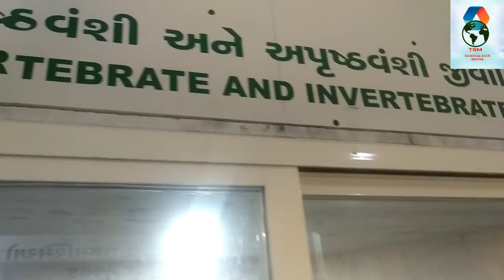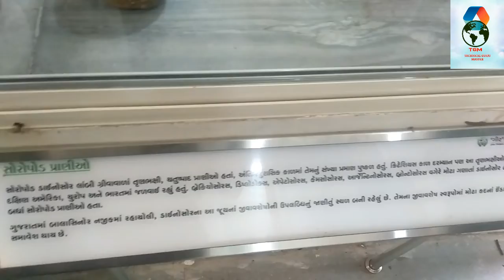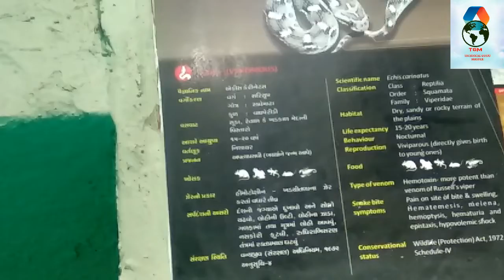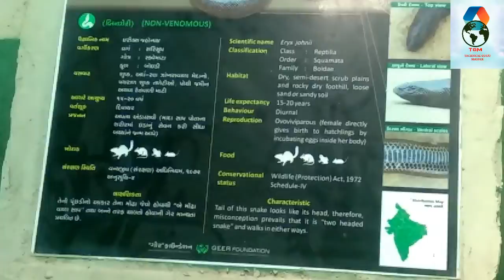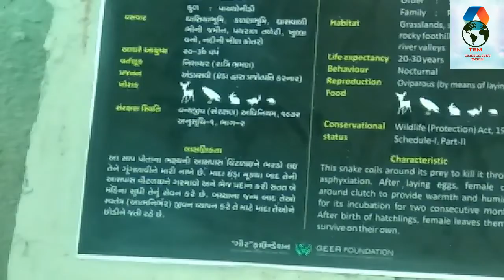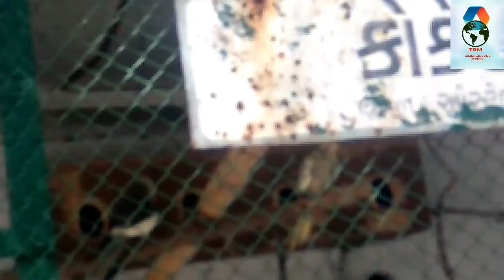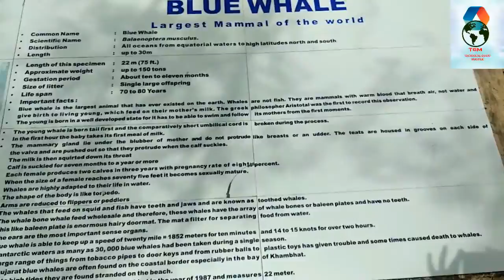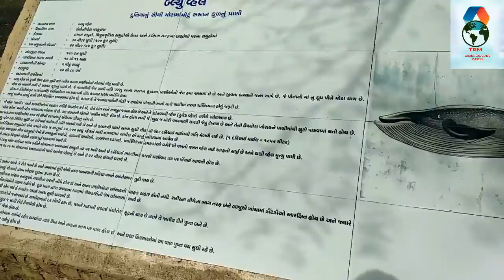INDRODA PARK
Indroda Dinosaur and Fossil Park is a precious treasure spread over an area of about 400 hectares on either bank of Sabarmati river in Gandhinagar, the capital of Gujarat. Indroda park is regarded as India's Jurrasic Park, it is run by the Gujarat Ecological Education and Research Foundation (GEER), and is the only dinosaur museum in the country. The park consists of a zoo, massive skeletons of sea mammals like the blue whale, as well as a vast botanical garden, amphitheatre, interpretation center and camping facilities. It also has a Wilderness Park which is home to innumerable species of birds, reptiles, hundreds of nilgais, langurs and peafowls in its vast forest.

By road: Gujarat has one of the better developed road networks in India. Ahmedabad is well connected with all major cities and towns by road. Prominent bus stops are located at Gitamandir near Kalupur Railway Station and Paldi. Regular bus services are available by Gujarat state transport buses and private operators to all the major destinations of the state.

By rail: The main railway station is located in Kalupur area. This station falls under the prominent national railway circuit and is connected to all major cities of India. If you are on the western side of the Sabarmati river, then you can go to the Gandhigram station near Ashram road to buy your railway tickets easily.

By air: Sardar Vallabhbhai Patel airport at Ahmedabad is an international airport with direct flights to USA, UK, Singapore, Dubai and other international hubs. Numerous domestic flights are also operational from here.